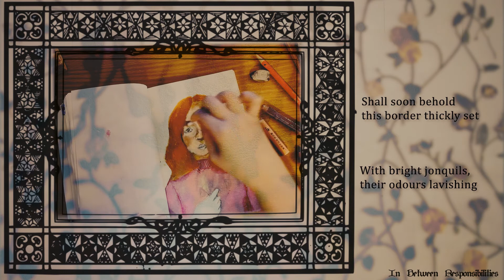Feathers on Papers - Chapter 2: Princess and Snowdrops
For me, I often push myself during the week to be more aggressive, assertive, and confident. Because this is a competitive world. It's great to exude power and have a commanding presence.  But the truth is, I am the same vulnerable and gentle soul I was 20 years ago.
So nowadays, I laugh too loud and tell jokes to hide my anxiety from the world.
But when I can, I listen to all the stories I love as a kid. All the princesses are kind and pure. They are resilient, sure, but there is a softness to their action. And aside from evil stepmothers, people seem to like them. So perhaps that gentle inner child in me is not so worthless after all.
So I hope everyone has a wonderful weekend. Release your inner princess, sing to animals, but try not to fall in love with strangers in the woods. That is still dangerous.

Credits